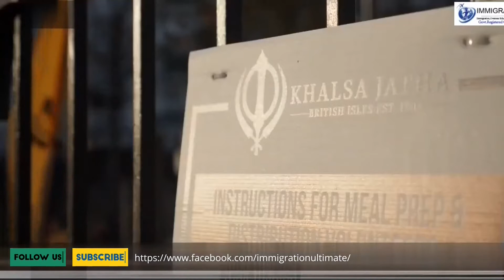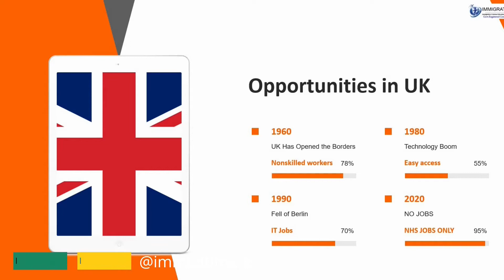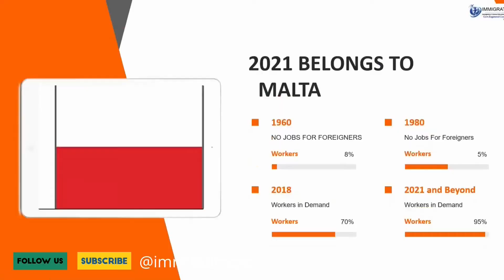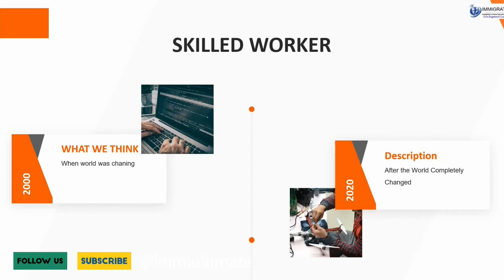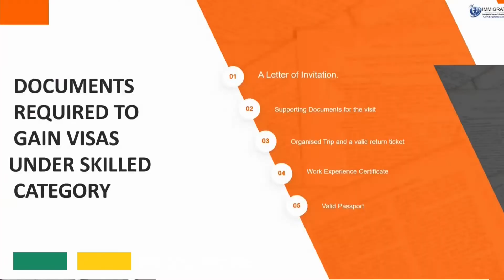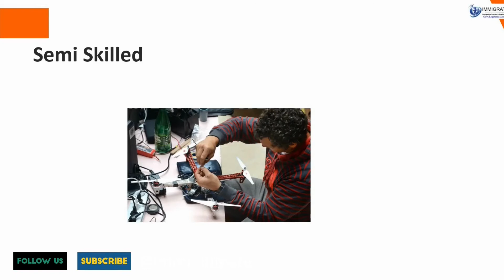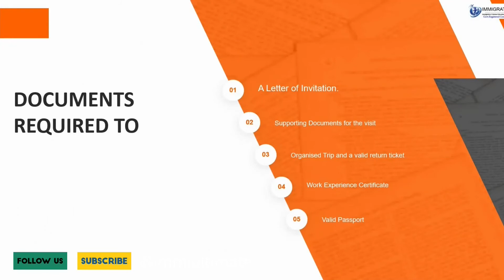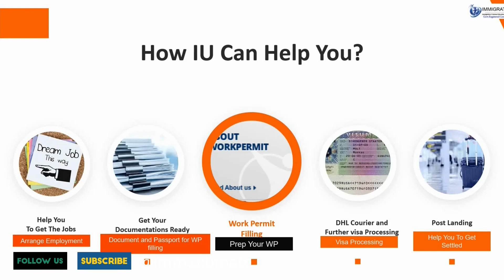Nonskilled/SemiSkilled/Skilled Workers Salary Details in Malta for 2021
Links for Your Discretion
📌 Timestamps:
4:19 Nonskilled Workers Salary
5:42 Skilled Workers Salary
8:42 Semiskilled Workers Salary
10:43 Quick Recap
⭐️ For Careers/Jobs
📚 NEXT UP ON YOUTUBE –
▶️  Polish Visa Questions.
▶️ City of Gdansk, Poland- A city with jobs.
▶️  Jobs + Salary discussed in Estonia.